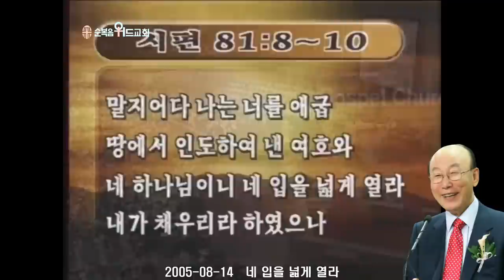조용기 목사님 레전드 설교 - 네 입을 넓게 열라 ▶ 시 81:8~10